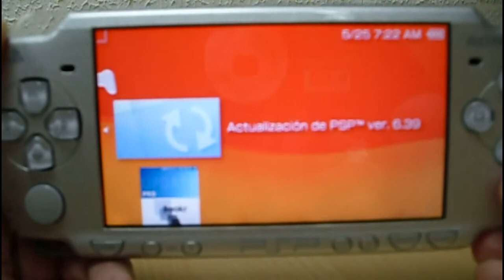Instalacion del firmware oficial 6.39 en la PSP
Blog En este episodio se muestra cómo actualizar al firmware oficial 6.39 en la PSP.